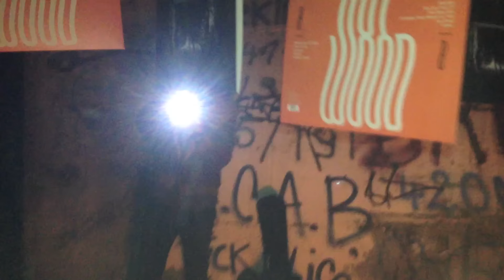The Violent Husbands PRE-RELEASE "Hot Wood" RSD2016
We smoked & grilled some "HOT WOOD" records for record store day 2016. An exclusive pre-release edition of 20 only at music mania, Gent!! Concert The Violent Husbands 16/04 13h @Vooruit.